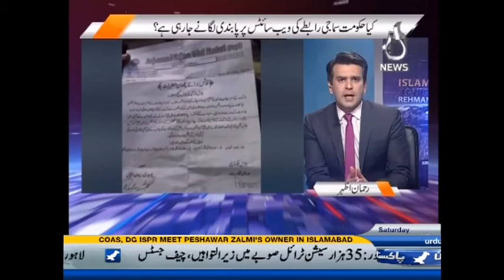Islamabad Tonight with Rehman Azhar - 11 March 2017 | Aaj News